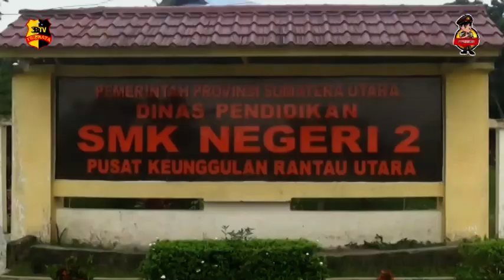PEMANFAATAN LAHAN KOSONG MENJADI PERTANIAN OLEH SISWA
SEKOLAH MENENGAH KEJURUAN NEGERI 2 RANTAU UTARA/ KABUPATEN LABUHANBATU/ MELALUI JURUSAN AGRIBISNIS TANAMAN PERTANIAN BERHASIL MEMBUDIDAYA TANAMAN CABAI UNGGULAN DENGAN MEMANFAATKAN LAHAN SEKOLAH SELUAS 1.600 METER MENJADI LAHAN PERTANIAN//

DIMANA PROGRAM KETAHANAN PANGAN INI MERUPAKAN PROGRAM DARI GUBERNUR SUMATERA UTARA EDI RAHMAYADI/ MELALUI KEPALA DINAS PENDIDIKAN SUMUT ASREN NASUTION//

TERLIHAT SEJUMLAH SISWA BERSERTA GURU BERSAMA – SAMA MELAKUKAN PANEN CABAI MERAH/ YANG NANTINYA CABAI INI AKAN DI JUAL KEPADA PIHAK PEDAGANG DI PASAR//

KETUA KOMITE SMK NEGERI 2 RANTAU UTARA/ RIDWAN SIANTURI MENYEBABKAN/ PIHAKNYA MEMBERIKAN APRESIASI ATAS INISIATIF PIHAK SEKOLAH/ YANG MANA SUDAH MEMANFAATKAN LAHAN KOSONG YANG ADA MENJADI LAHAN PRODUKTIF// NAMUN DIAKUINYA/ HAMBATAN PENGUNAAN LAHAN KOSONG INI MASIH ADA/ DIMANA PENGELOLAANNYA MASIH MENGGUNAKAN HAND TRAKTOR//

DI HARAPKAN PEMROV SUMUT MEMBERIKAN BANTUAN KEPADA SEKOLAH SMKN 2 RANTAU UTARA TENAGA MESIN TRAKTOR RODA 4/ GUNA MEMUDAHKAN SISWA MENGELOLA LAHAN PERTANIAN MILIK SEKOLAH SELUAS 20.000 METER//

KEPALA SEKOLAH SMKN2 RANTAU UTARA/ JABALHOT SIMAMORA MENJELASKAN INI MERUPAKAN PRODUK DARI BIDANG TEKNOLOGI REKAYASA DAN PERTANIAN PARA SISWA// YANG MANA TANAMAN CABAI TERSEBUT DIMULAI DILAKUKAN PENANAMAN PADA BULAN AGUSTUS TAHUN 2022 DARI INSTUKSI GEBENUR SUMATERA UTARA DALAM HAL KETAHAN PANGAN///

SEMENTARA PIHAK SEKOLAH MENGAKU/ SEDIKITNYA SUDAH 120 KILOGRAM CABAI YANG SUDAH TERPANEN/ DENGAN RATA-RATA PER 2 HARI MAMPU MEMANEN 35 DALAM SEKALI PANEN//

DENGAN ADA PRAKTEK TANAMAN CABAI INI PIHAK SEKOLAH MENGHARAPKAN KEPADA PARA SISWA BISA TERUS MENGEMBANGKAN DAN MENERAPKAN SEJUMLAH LAHAN KOSONG DI PEKARANGAN RUMAH SISWA DALAM HAL BUDIDAYA TANAMAN CABAI TERSEBUT//